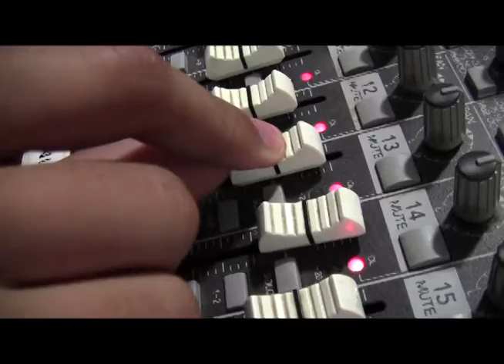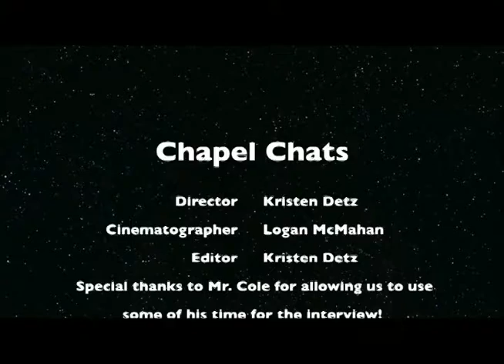WCAT News • Monday, August 25, 2014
Daily Newscast
Feature: "Chapel Chats with Mr. Cole"
Evan Mirocke, Senior Producer